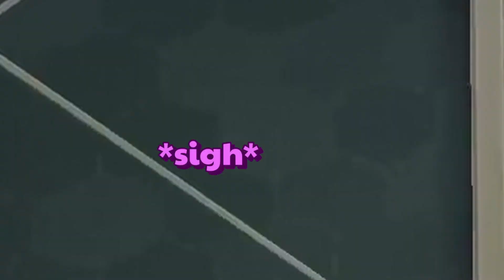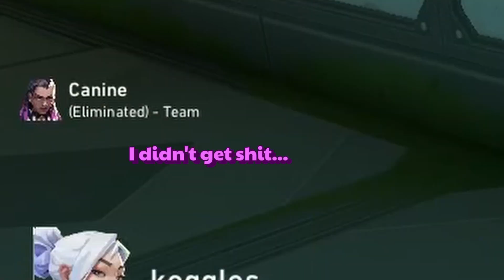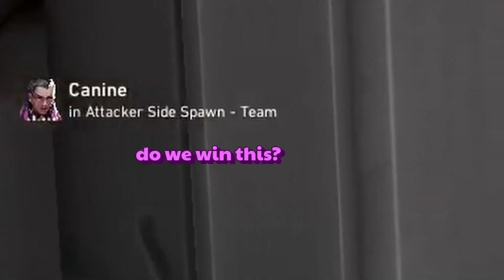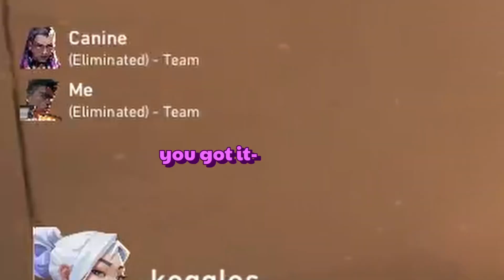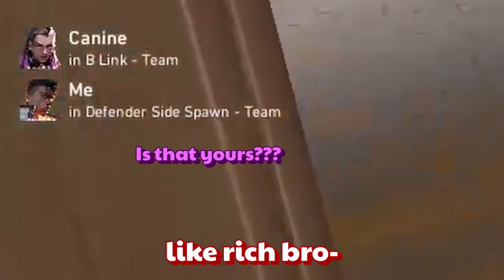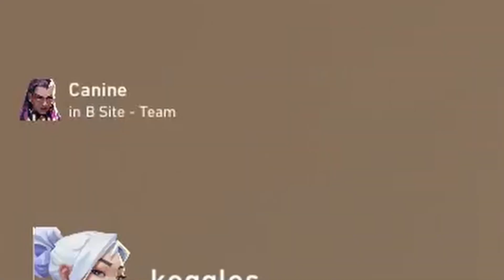I became an E-BOY in Valorant!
· · ·𖥸· · ·
🌹 CREDITS🌹
Streamer: CiernaVT

· · ·𖥸· · ·
Live, interactive content.

· · ·𖥸· · ·
🌹OTHER LINKS🌹